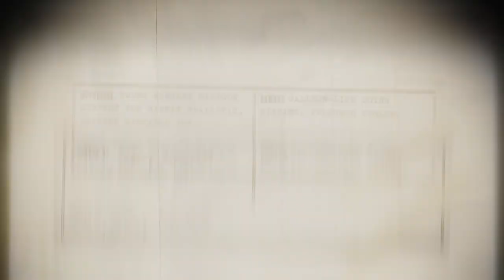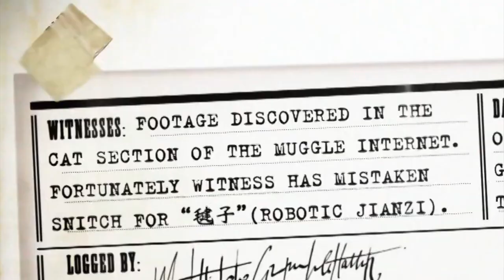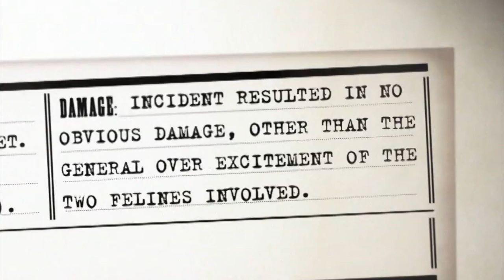Wizards Unite Trailer #4- CUTE KITTENS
THERE'S CUTE KITTENS PLAYING WITHA GOLDEN SNITCH AND...
WAIT! THIS IS NOT A GOOD THING! THIS IS A BAD THING!
The Calamity has struck yet again and now a golden snitch has been filmed by a muggle with her two kitties. Let’s break down what this new Wizards Unite Trailer means!

THEME MUSIC
Solid by Red Light District